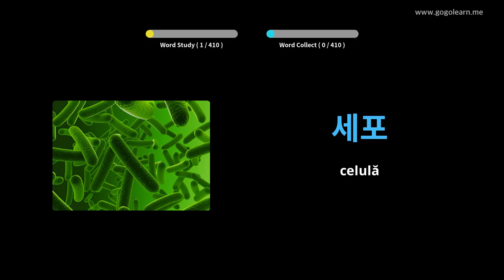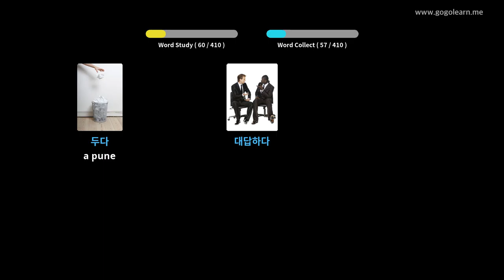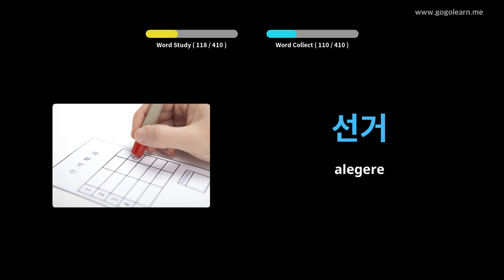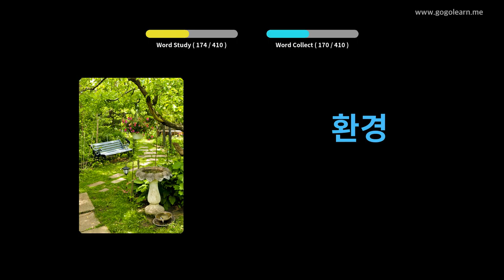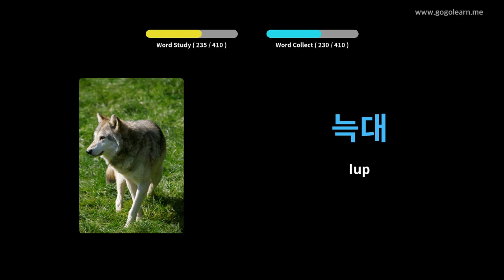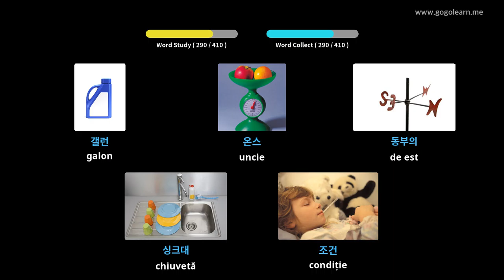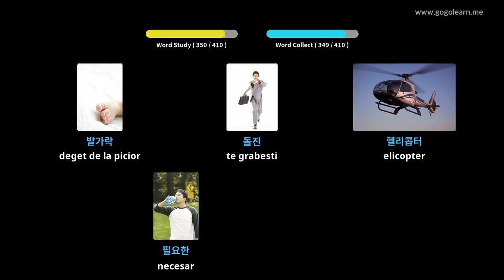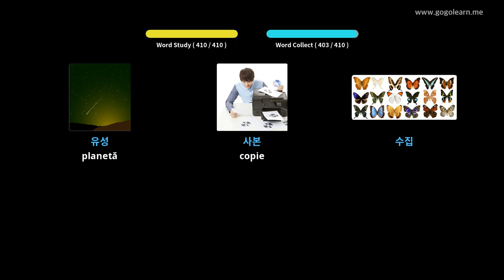Aflați Coreeană Prin Imagini |Vocabularul Coreeană Școala Medie 3 | Golearn